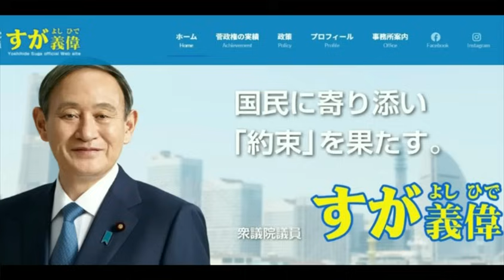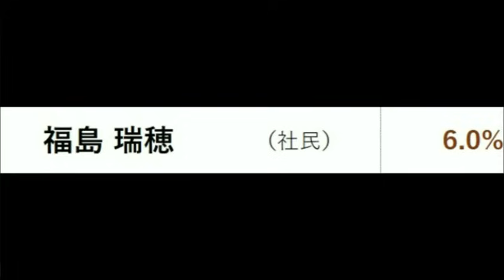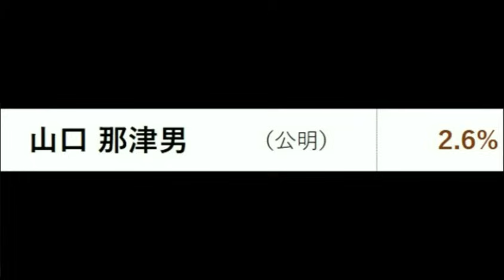首相にふさわしい人物1位~10位（現代ビジネス調べ）首相